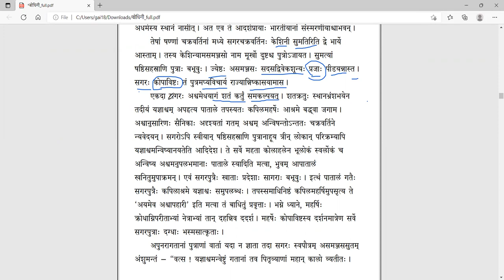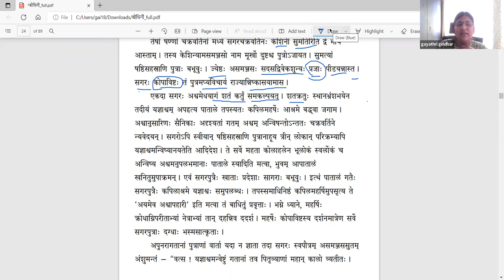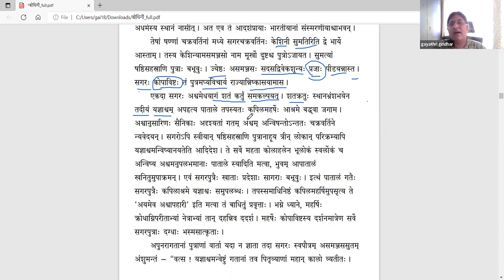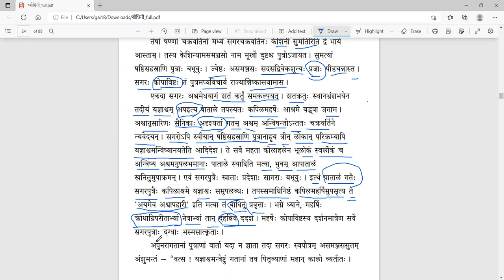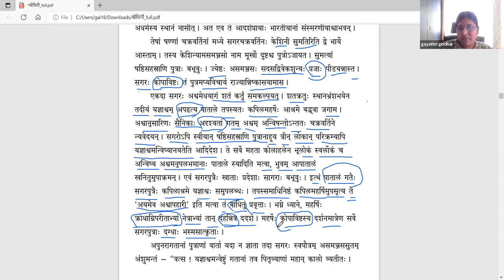संस्कृतबोधिनी २ - Lesson 7 - Part 1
पाठः ७ - भगीरथप्रयत्नः (भागः १)